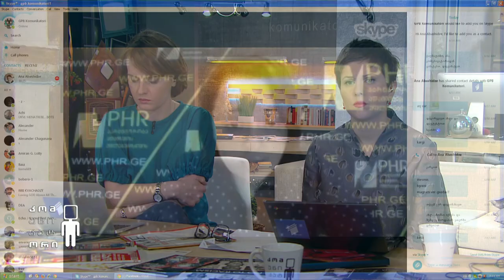საზოგადოებრივ ტრანსპორტში შ.შ.მ. პირის მიმართ დისკრიმინაციული მოპყრობა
14 აპრილი, 2015
კომუნიკატორს ორგანიზაცია "პარტნიორობა ადამიანის უფლებებისთვის" წარმომადგენელი ანა აბაშიძე დაუკავშირდა;